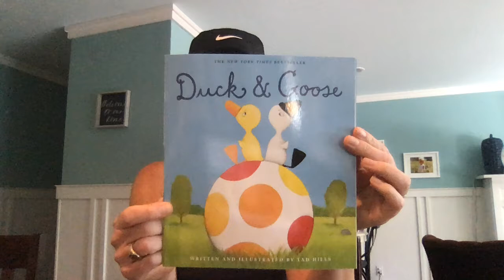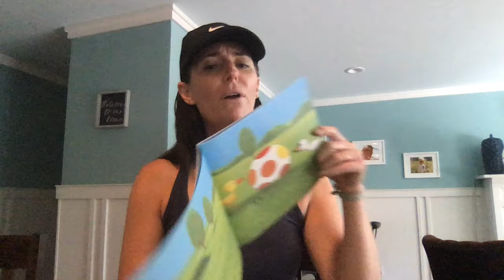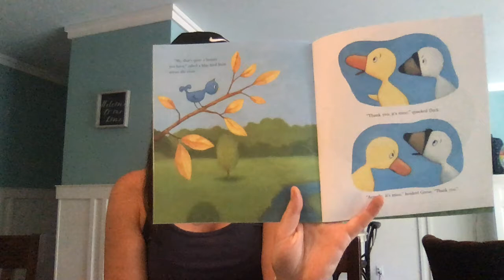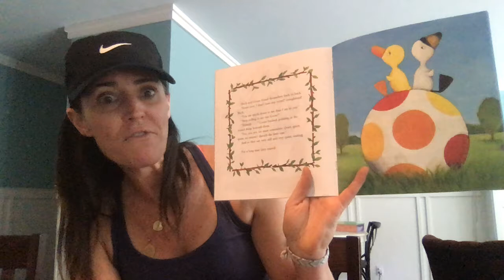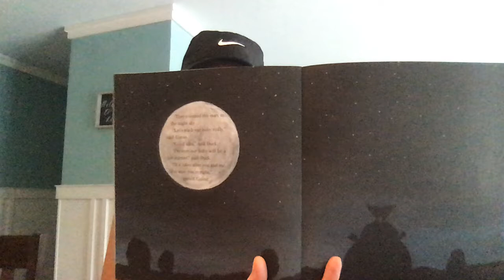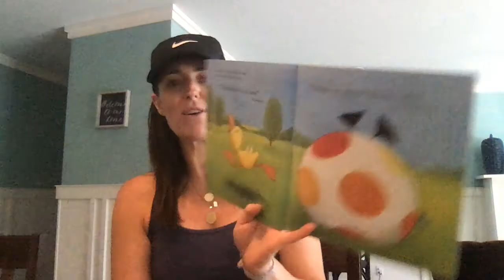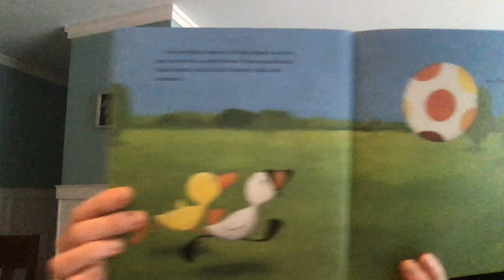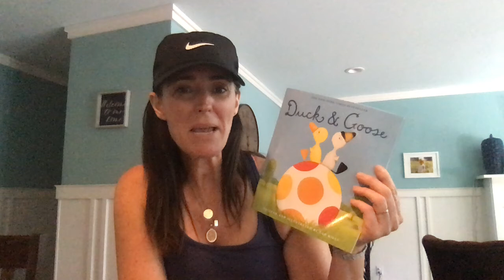Duck & Goose by Tad Hills